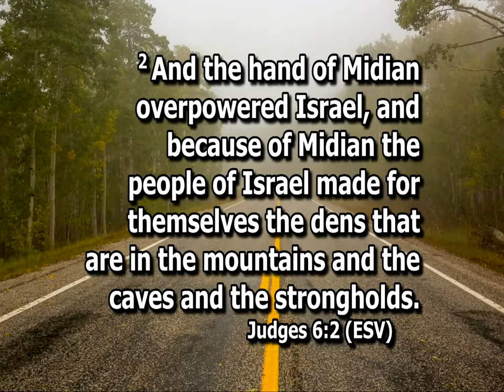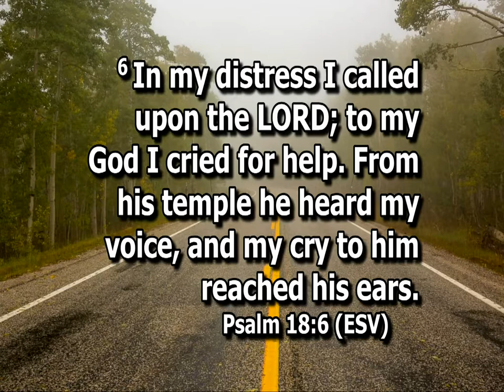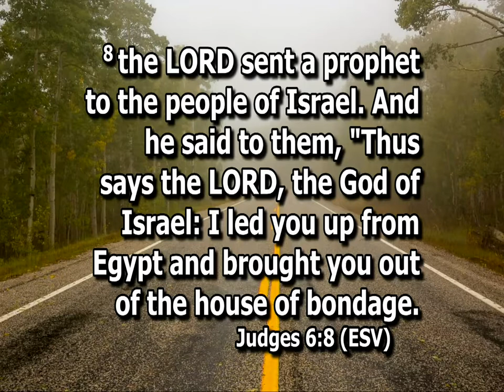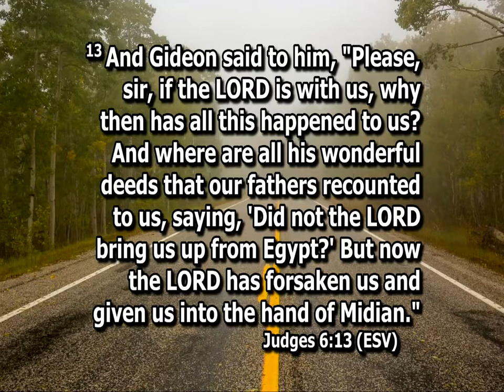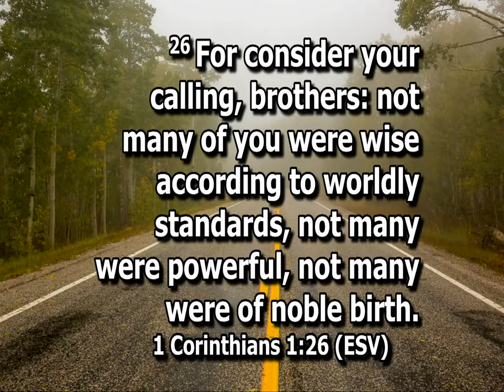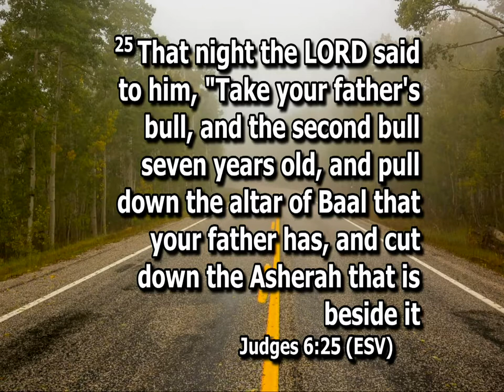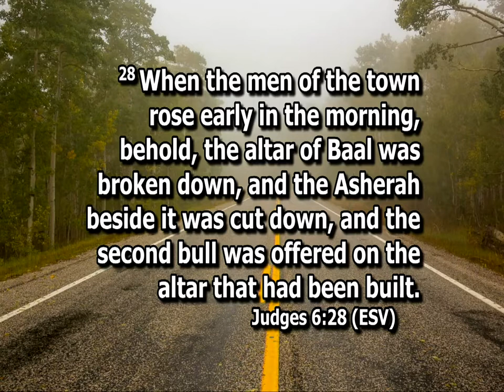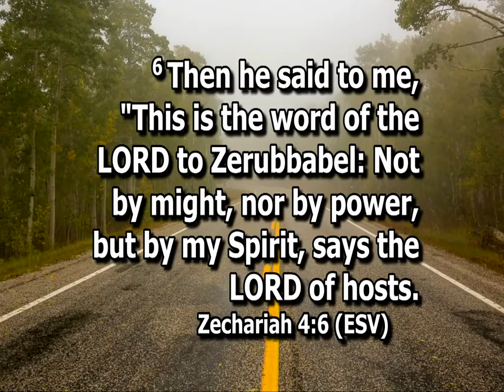Distracted - Feb 27 2022